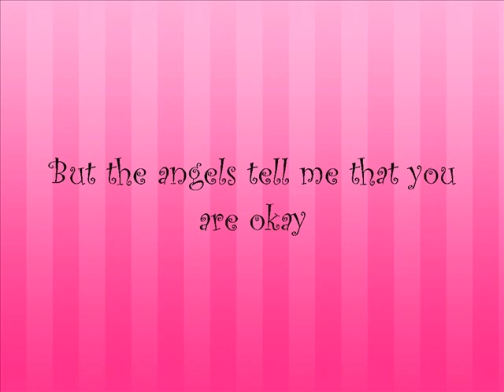MY GRANDMA IS AWESOME